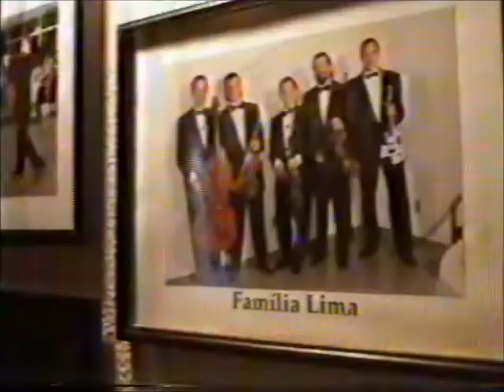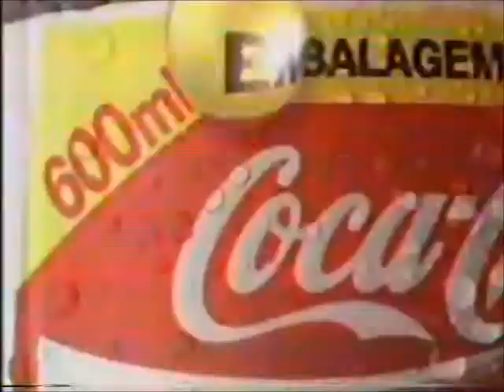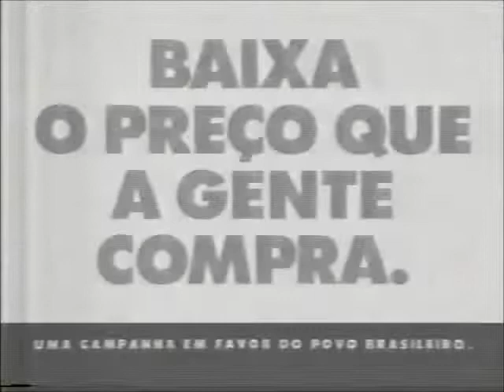Intervalo Rede Globo - A Próxima Vítima - 26/08/1995 (4/4)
EXCLUSIVIDADE DO CANAL egon86, cuja fonte é o acervo de Danilo Rodrigues, confiram agora uma série de quatro intervalos comerciais da Rede Globo, captados em São Paulo, em 26 de agosto de 1995, durante um capítulo da novela "A Próxima Vítima". Dedico este post ao amigo Higor Vieira pelo simples fato de que estes intervalos foram exibidos na véspera do nascimento dele. Aproveitem e matem as saudades!

- Café Pilão (os gaúchos da Família Lima aparecendo para o Brasil)
- Sabonete Rexona (quem será essa belezoca morena que toma banho? aos desinformados, NÃO É a Samantha Dalsoglio)
- Bamerindus Interativo (Toni Silva e Iara Jamra)
- Chamada "Mundial de Fórmula 1: Grande Prêmio da Bélgica"
- Bingo Itaim (Flávio Dias D'Oliveira num comercial que hoje seria PROIBIDO e CENSURADO)
- Coca-Cola 600 ml (comercial de lançamento)
- Seminovos Localiza
- Central de Outdoor - Fenasoft